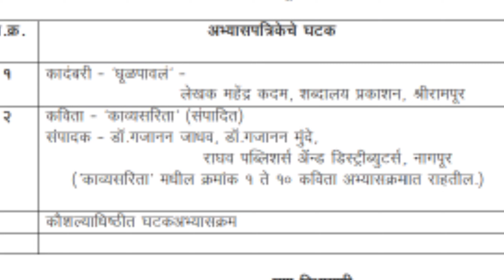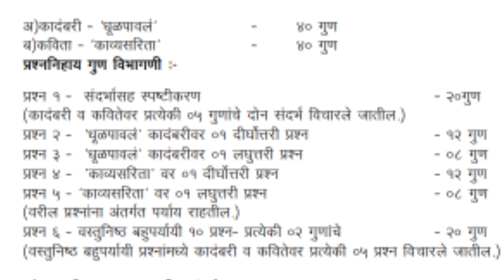B A 1 st marathi literature paper pattern मराठी वाड्.मय पेपर प्रश्नपत्रिकेचे स्वरुप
B A 1 st marathi literature paper pattern मराठी वाड्.मय पेपर प्रश्नपत्रिकेचे स्वरुप ‎@study wise